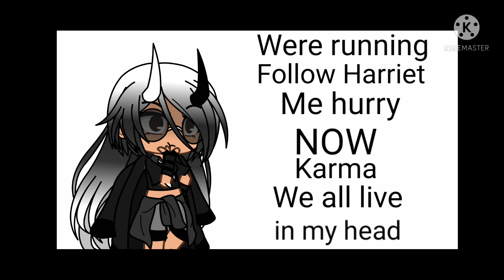Whatever you hear is how you died in your past life~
I didnt expect that...